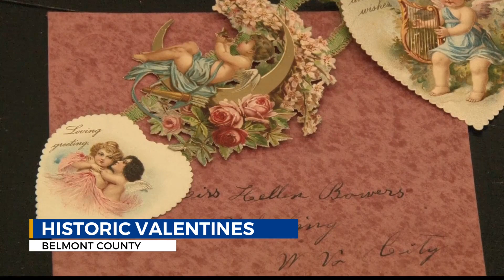One woman’s Valentine’s Day cards show the history of this love-centered holiday